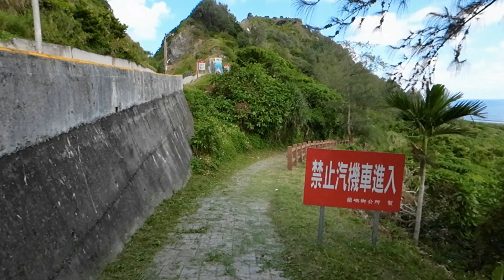情人洞 - 台東蘭嶼 Lover cave, Orchid Island Taitung (Taiwan)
情人洞位於東清灣岬角,歷經海浪長久拍打侵蝕礁岩而成的海蝕洞,遠看像是一座壯觀的拱門,四周岩石崢嶸巨浪波濤洶湧,洞下深潭清澈見底,有蘭嶼第一美景之稱,是許多遊客來到蘭嶼必定前往參訪的景觀.